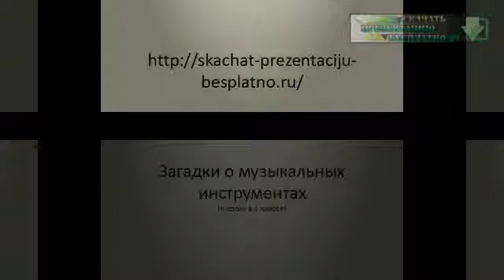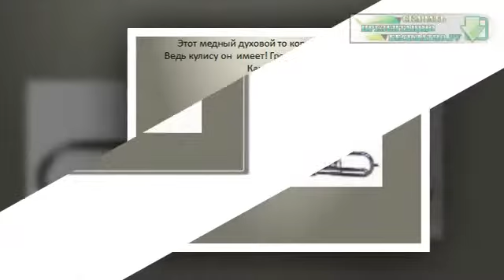Презентация на тему Загадки о музыкальных инструментах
Скачать эту презентацию на тему Загадки о музыкальных инструментах можно на странице